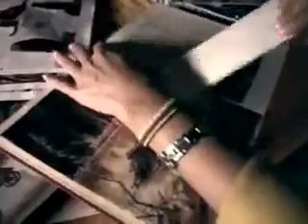Que dulces son los niños publicidad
Pastores castores